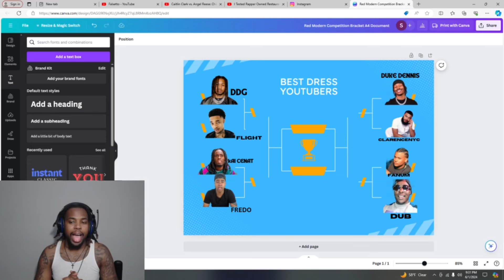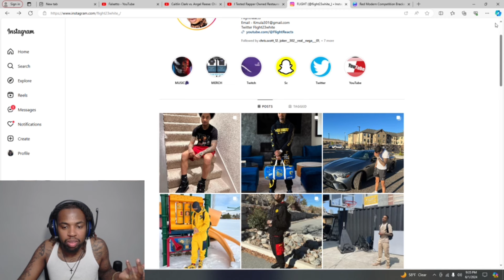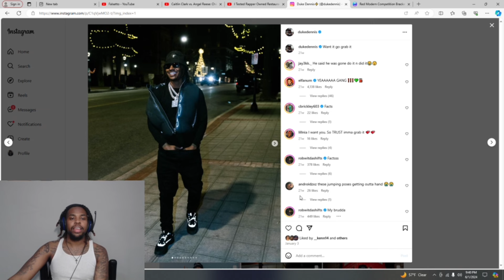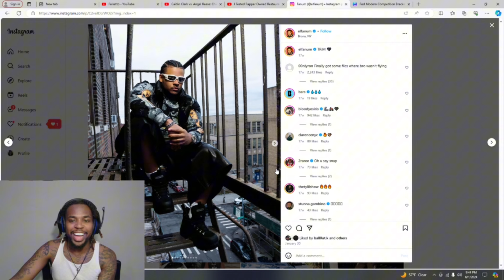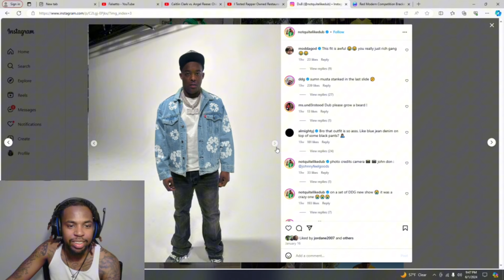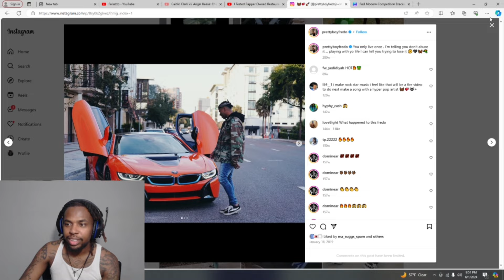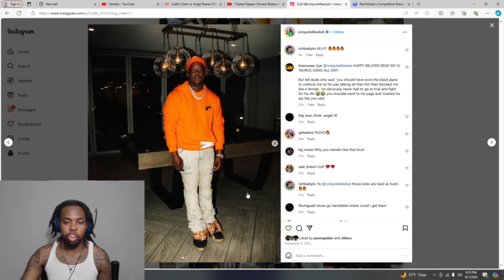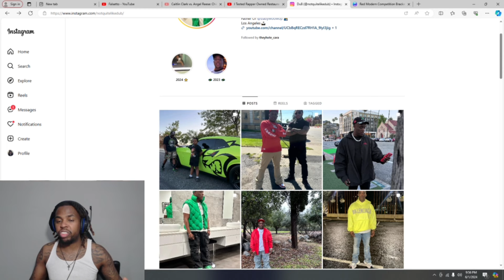Who are the best Dress YouTubers ? DDG? Kai CENAT? DUKE DENNIS & MORE!